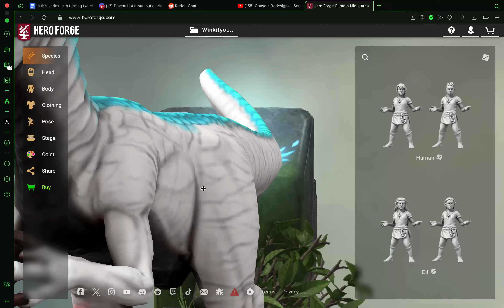#2 Hero Forge Streamers